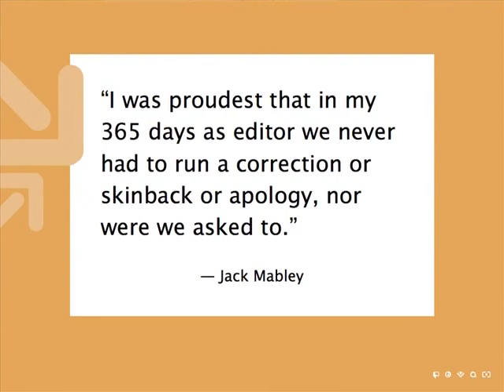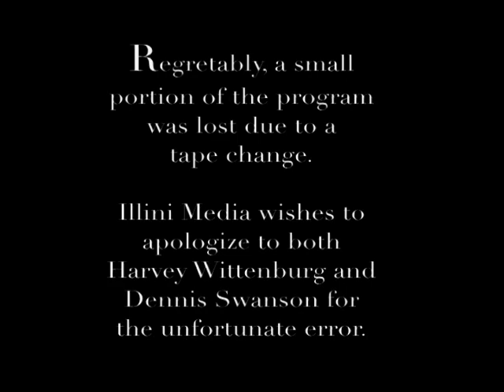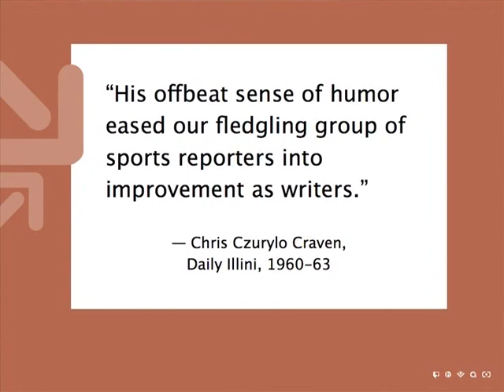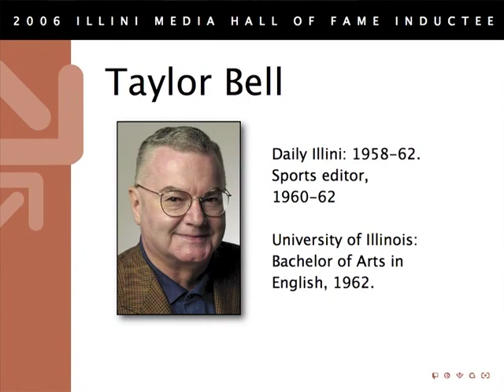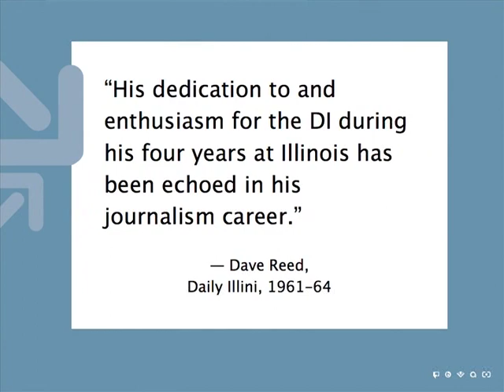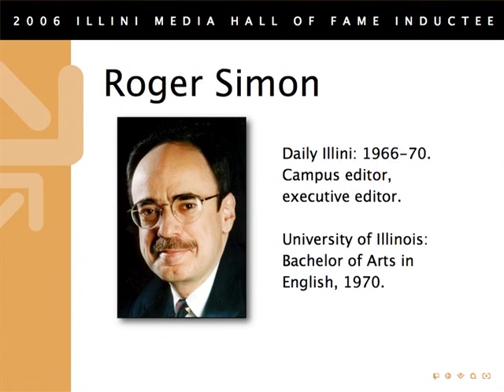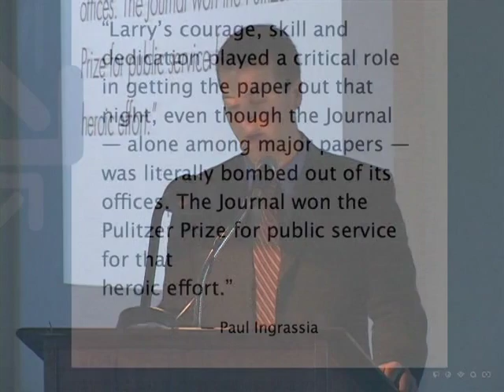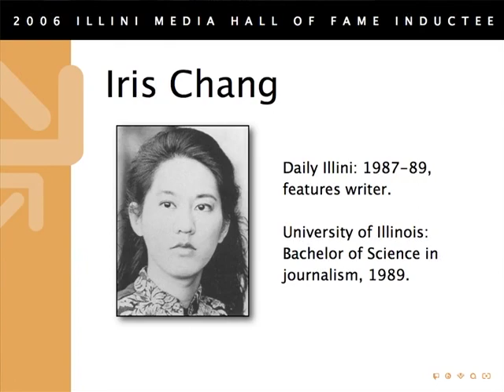Illini Media Company Building Dedication + Hall of Fame induction, Sept. 17, 2006 (Part 2)